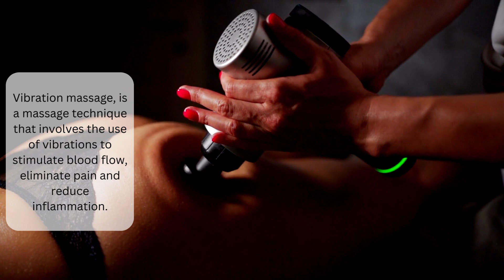Deep Massage W/ Vibrator ASMR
Watch Buttocks Deep Muscle Massage ASMR W/ Vibrator